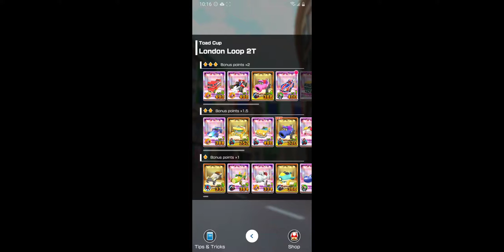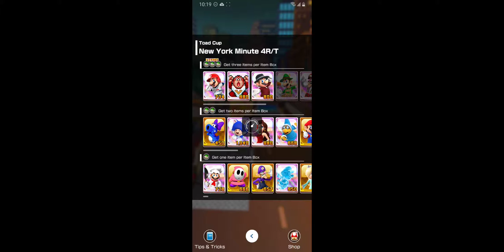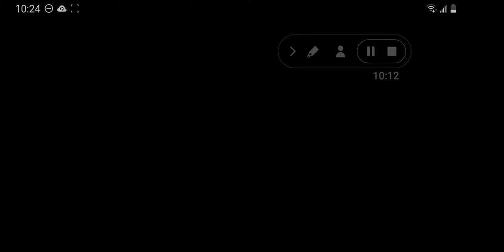Mario Kart Tour - 2nd Anniversary Tour: Toad Cup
Mario Kart Tour Walkthrough - 2nd Anniversary Tour: Toad Cup.

Mario Kart Tour is a racing game that was released on September 25, 2019 on iOS and Android devices. It was developed and published by Nintendo. Every two weeks there will be a new Tour with new courses and challenges!